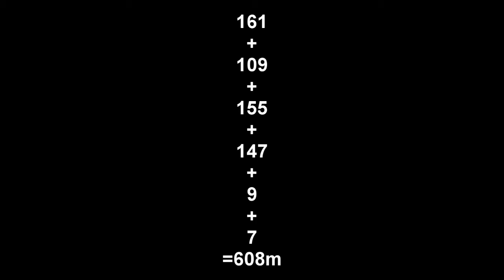zerk pk tab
the master